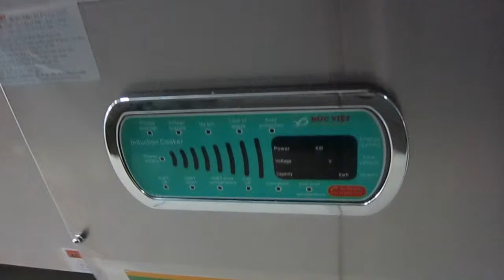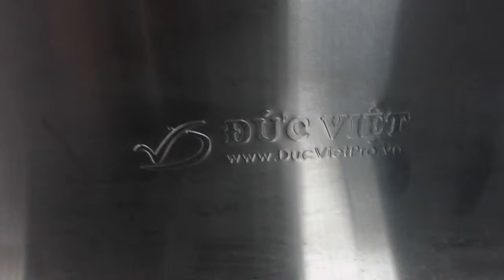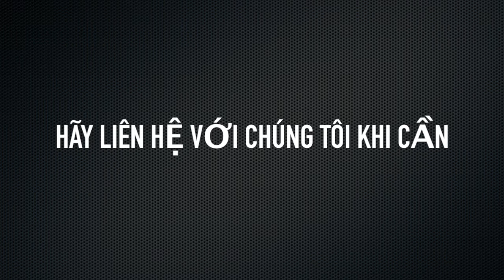Bếp từ công nghiệp Đức Việt 2 bếp hầm | Induction Cookers | 0989999884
Bếp từ công nghiệp Đức Việt hai bếp hầm BTDV2H 2400
Bếp từ Công Nghiệp Đức Việt hai bếp hầm :
Model: BTDV2H 2400
v Showroom miền Bắc: 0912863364
v Showroom miền Nam: 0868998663
v Tổng kho và bán buôn: 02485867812
v Hợp tác kinh doanh: 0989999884